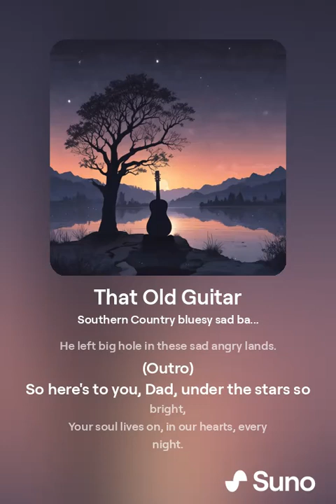The Mysterious Origins of That Old Guitar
🎸 A Son's Tribute to His Dad 🎸

👋 Welcome to this emotional music video, where Gerry shares a personal tribute to his dad, who inspired him with his love for music. 🙏

🎵 This song is a reflection on their relationship, with lyrics that capture the highs and lows of their time together. It's a heartfelt expression of gratitude, love, and memories. 🙏

🎶 The song's melody and message will resonate with anyone who's ever had a close bond with a family member. 🌟

A special song from the heart:

Gerry wrote this song to honor his dad's memory and to share their story with the world. 🌎

Watch, listen, and feel:

Sit back, relax, and let the emotions flow as you listen to this beautiful tribute. 🎧

Don't forget to:

👍 LIKE this video if you enjoyed the song! 👍